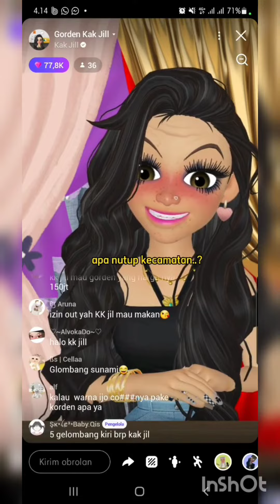KUMPULAN VIDEO TIKTOK ZEPETO TERBARU || PART 47